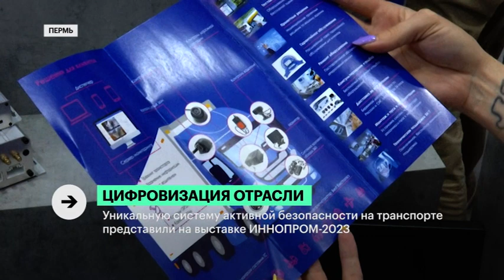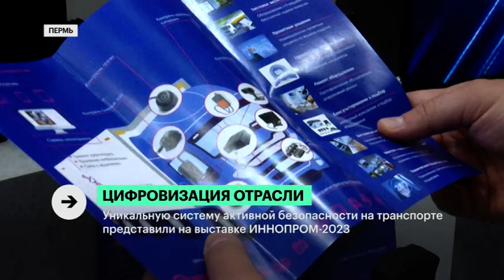Цифровизация отрасли | Сюжет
Цифровизация активно внедряется в бизнес процессы. Сегодня активно используются системы GPS-мониторинга, телематические устройства. Появляются новые технологические разработки. Примечательно, что пермские компании задают тренд. О технологических новинках в нашем сюжете.